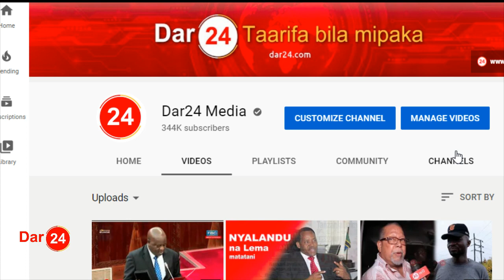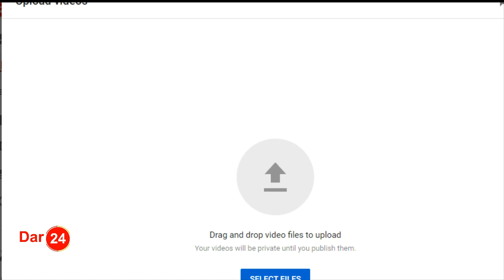HOTUBA YA KWANZA YA SPIKA NDUGAI /ATOA UJUMBE MZITO ASEMA KAZI YA BUNGE HAITAKUWA NYEPESI